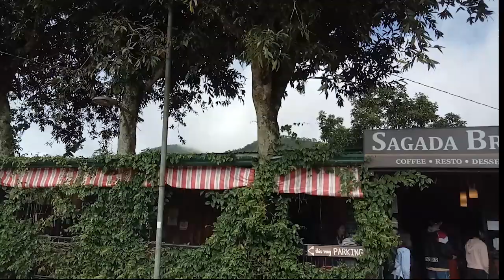SAGADA 2018 (ECHO VALLEY TOUR & WHERE TO EAT)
Hello Jazzters! Welcome back to another travel vlog! Last August, my friends and I went to Sagada.

Watch out for the part 2 of the vlog. :)